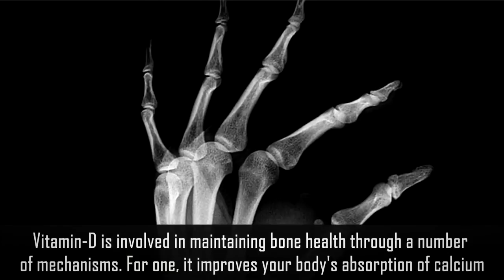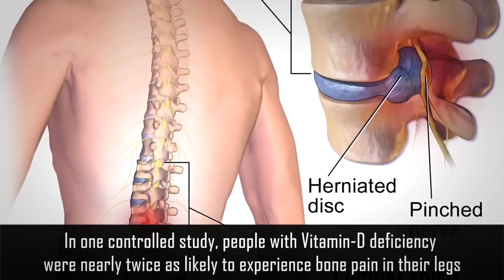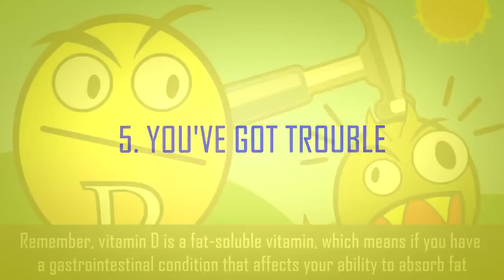6 Signs You Need More Vitamin D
Vitamin D is an extremely important vitamin that has powerful effects on several-systems throughout the body. Unlike most vitamins, vitamin-D actually functions like a hormone, and every single cell in your body has a receptor for it. Your body makes it from cholesterol when your skin is exposed to sunlight. It's also found in certain foods such as fatty fish and fortified dairy products, although it's very difficult to get enough from diet alone.
The recommended daily intake is usually around 400-800 IU, but many experts say you should get even more than that.
Vitamin-D deficiency is very common. It's estimated that about 1 billion people worldwide have low levels of the vitamin in their blood.

Here are 6 signs you may have Vitamin-D deficiency.